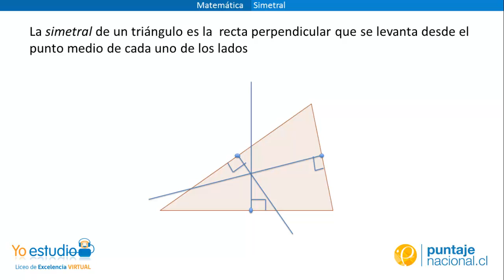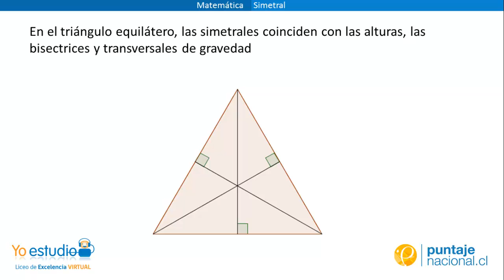Matemática - Simetrales de un triángulo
Cómo trazar las simetrales de un triángulo